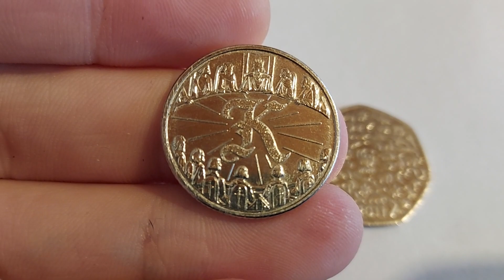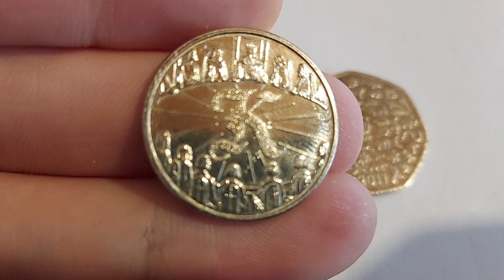Any coin finds today? CHECK YOUR CHANGE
Any coin finds today? Best of luck with your coin hunts this week.